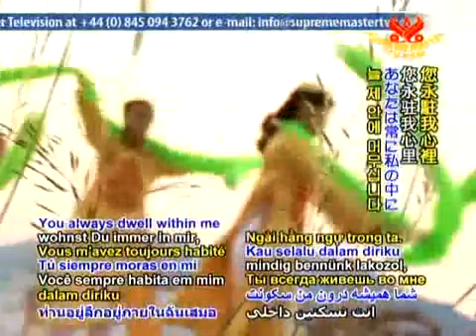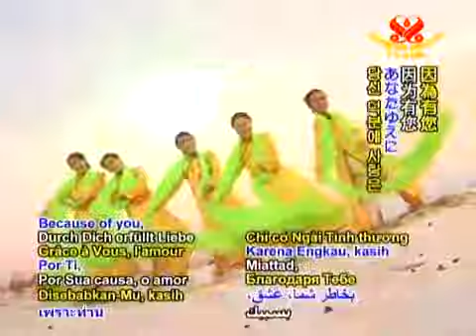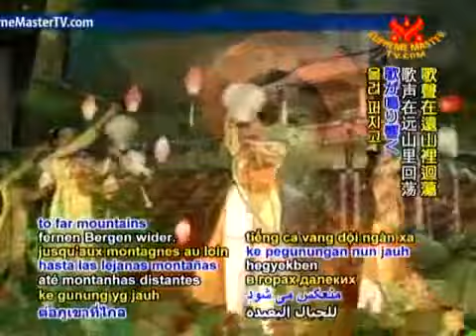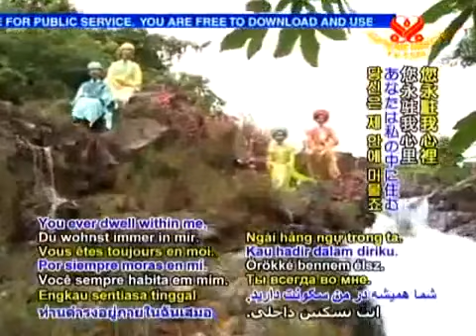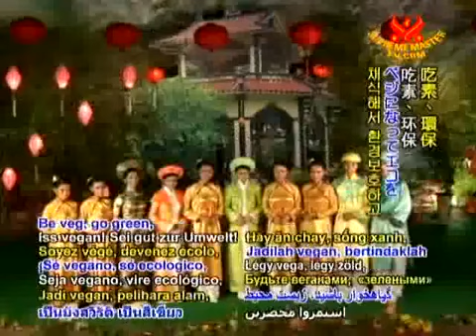Chỉ Có Ngài - Hội Quốc Tế Thanh Hải Vô Thượng Sư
LỜI TIÊN TRI 36 PHẬT DI LẶC VÀ HỘI LONG HOA - Thanh Hải Vô Thượng Sư.